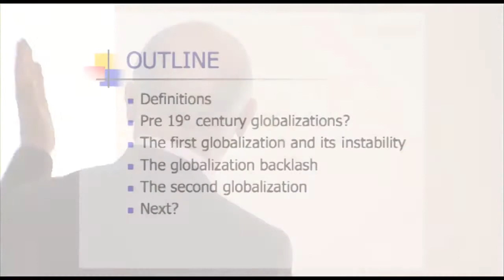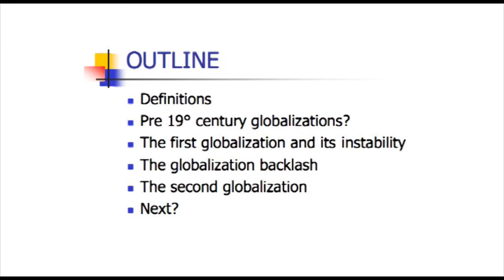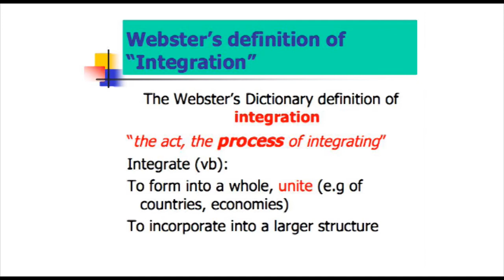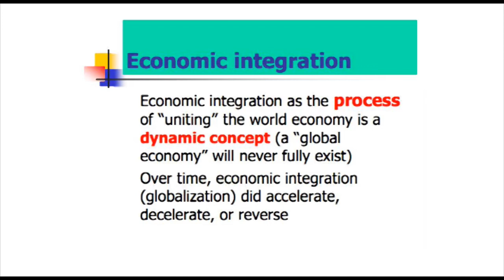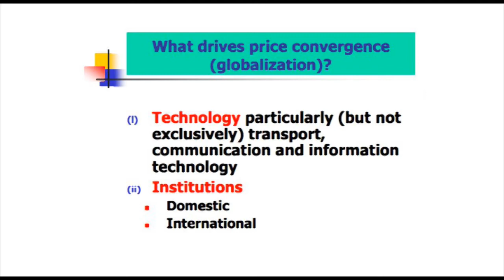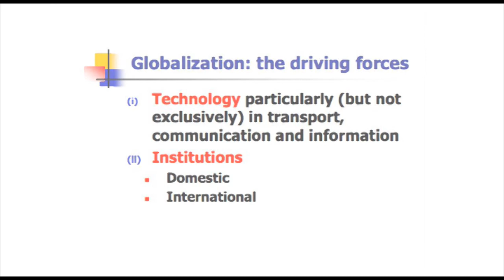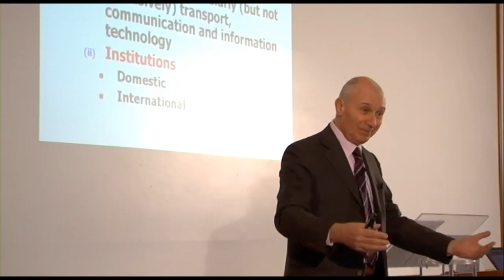VIU Lectio Magistralis 2010 "A Long-Run Perspective on Globalization" - Gianni Toniolo - part 1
"A Long-Run Perspective on Globalization"
Lectio Magistralis, Gianni Toniolo, Professor of Economic History at Duke University and LUISS Guido Carli.